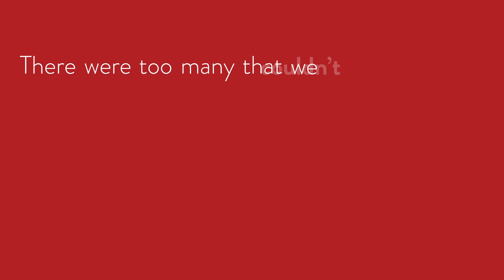EC SPOTLIGHT : Matthew Fongman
Want to get to know our Executive Council better?

EC spotlight, a new segment in which each IATSU executive member tells us more about his/her life story and perspective on life. Today we have:  Matthew Fongman - IATSU'S Secretary